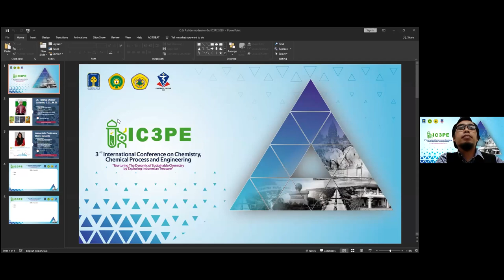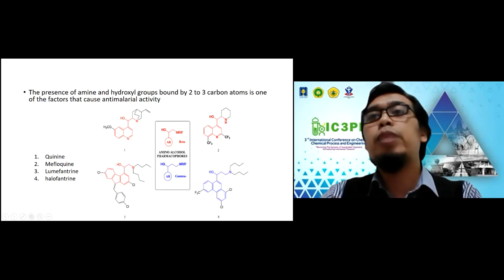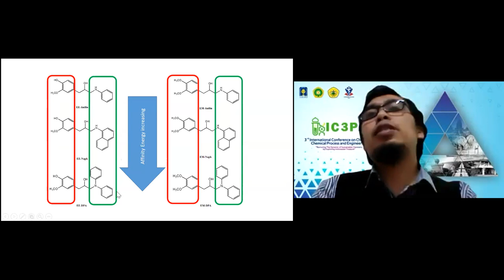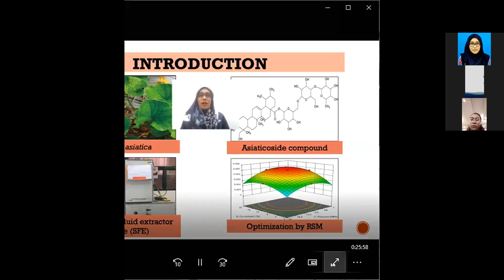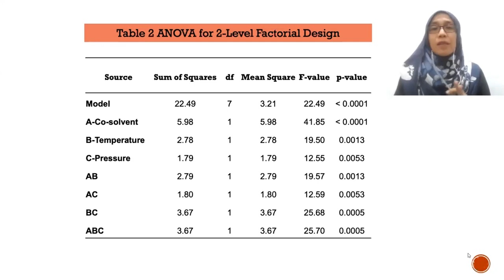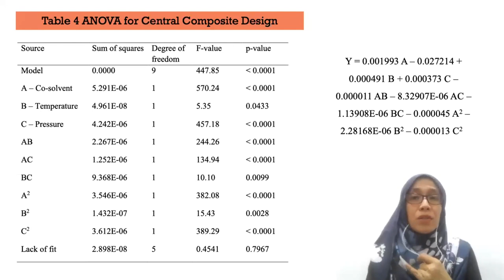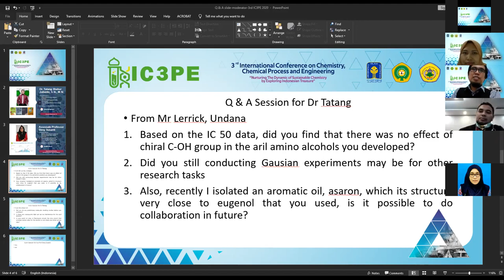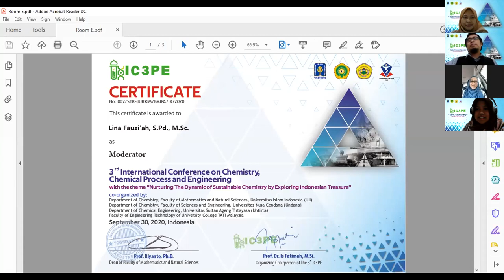Invited Speaker Room E IC3PE 2020